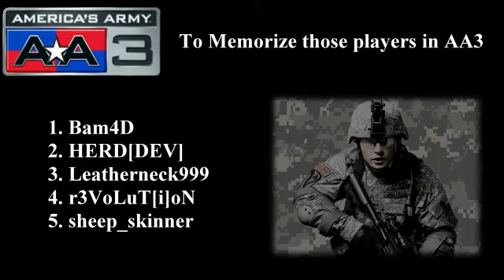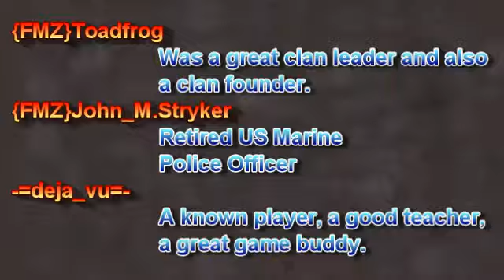345 Players in America's Army Proving Grounds (AAPG Beta) Part 7/7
To memorize players in AA2:

{FMZ}Toadfrog
{FMZ}John_M.Stryker
-=[FDG]=-Stitch
-=[FDG]=-steve24622
-=deja_vu=-

To memorize players in AA3:

Bam4D
HERD[DEV]
Leatherneck999
r3VoLuT[i]oN
sheep_skinner

This is the seventh part of the seven parts video series.

The video contained game plays of 345 clan and individual players of America's Proving Ground (AAPG) Beta Version in between 01 August to 20 September, 2015.

Clan Player : ^AWA^, [DEV], {FMZ}, =[A*A-E]=, -vR
Individual Player : R, T, U, V, W, Y, Z and No.